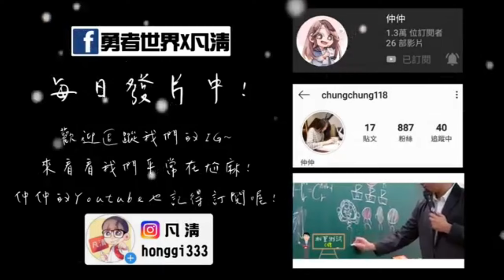【和高中生玩海龜湯2】為什麼矮人隔天會絕望呢? Feat 男神